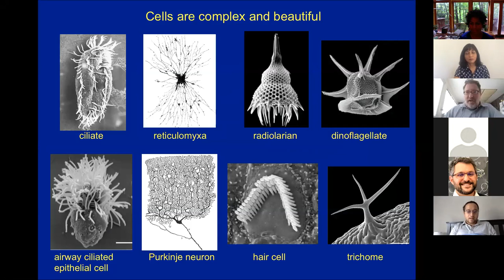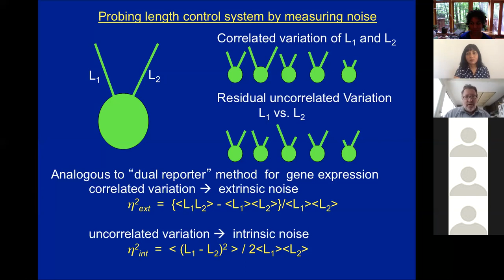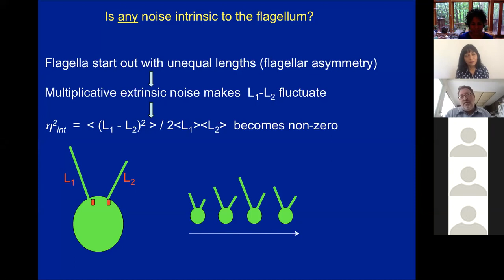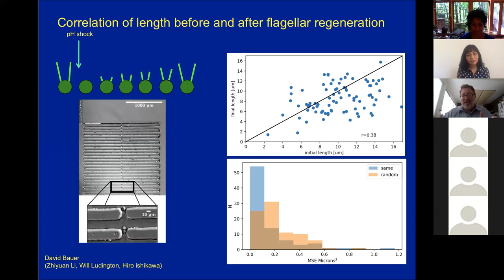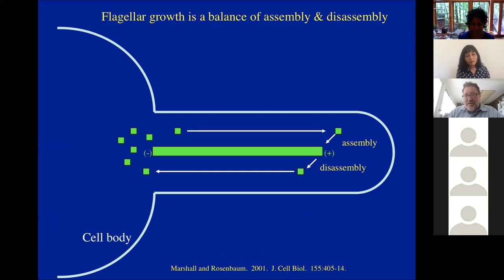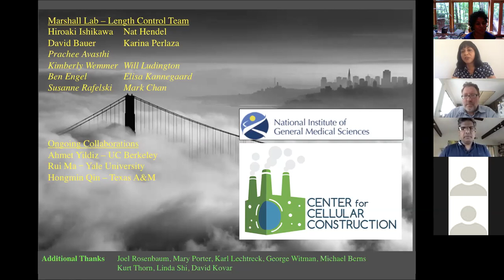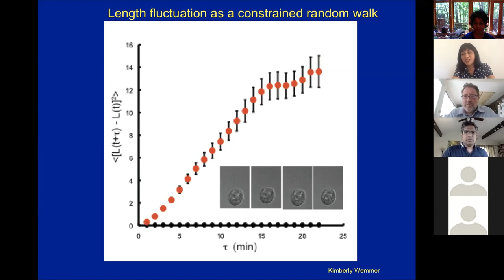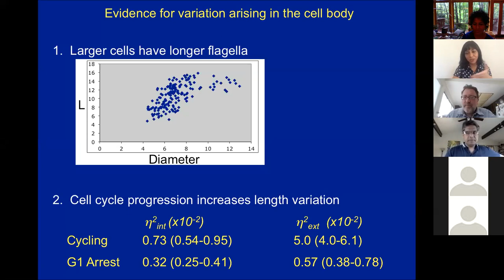BPPB Virtual Seminar, Wallace Marshall, “Flagellar length fluctuations follow confined random walk”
Prof. Wallace Marshall
“Flagellar length fluctuations follow a confined random walk”

BPPB = Biological Physics + Physical Biology

Organizers: Kimberly Weirich, Srividya Iyer-Biswas, Mo Das, Meredith Betterton

Reminder: Video shared under a “no derivatives” license. Please do not change or create derivative works, and acknowledge the speakers when sharing original content.

Account administrator: Srividya Iyer-Biswas